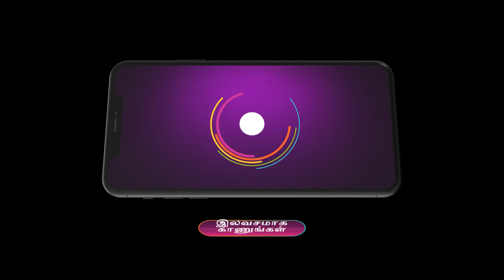Meenakshi Ponnunga | Ep - 497 | Webisode | Feb, 13 2024 | Sriranjini, Aryan, Gayathri | Zee Tamil